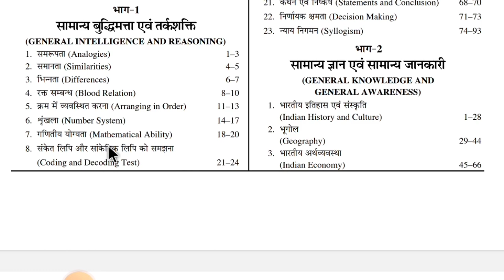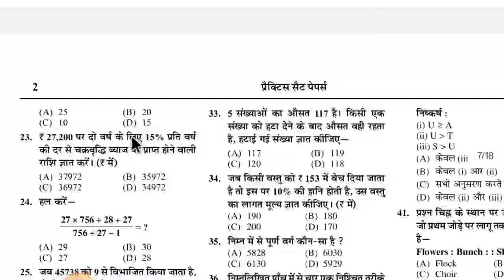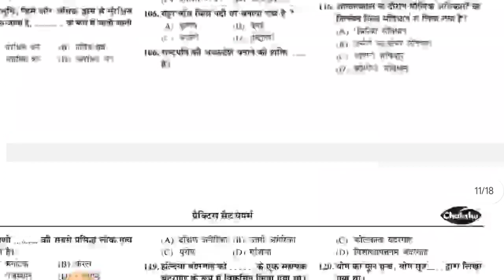RPF Best Books 2024 | RPF ki Taiyari Kaise Kre 2024 | RPF Constable & SI Study Plan 2024